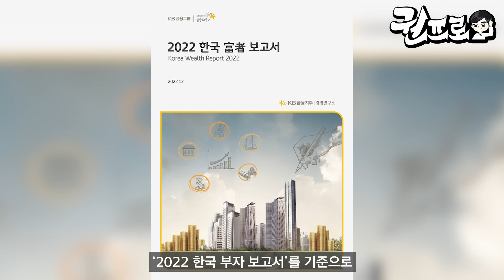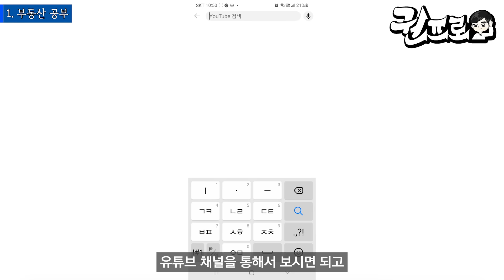전국에 장사로 부자 된 사람들은 이 3가지를 매일매일합니다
믿기 어렵겠지만 사실입니다.

반드시, 작심삼일이라도 따라해보셨으면 합니다.

▼자영업자 건물주 되기 올인원 온라인 강의(~6월 27일까지 할인)▼

저서②｜'후회하기 싫으면 그렇게 살지 말고 그렇게 살 거면 후회하지 마라'

장사와 인생에 관련된 콘텐츠를 제작하는 크리에이터 장사 권프로입니다.

장사 권프로